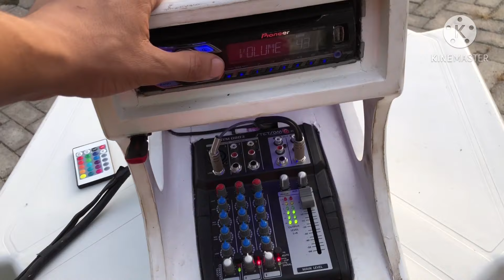COROLLA SOCADO DE SOM ! mostrando meu novo projeto / caixa quadriway / trio tocando forte /paredão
meu instagram @duduapz

atualização de pendrive , inscritos do canal tem desconto , só falar que veio do youtube , instagram @jaylsoncds_